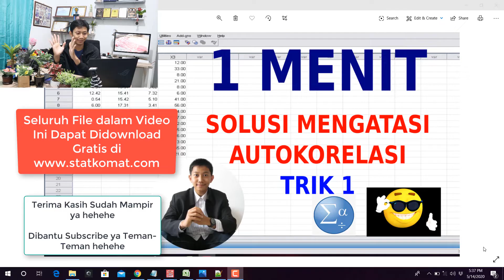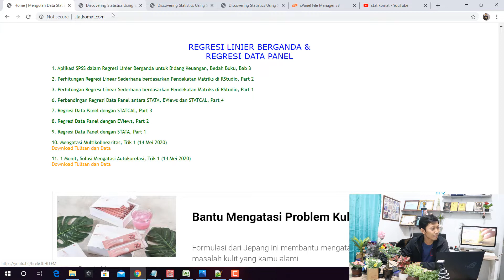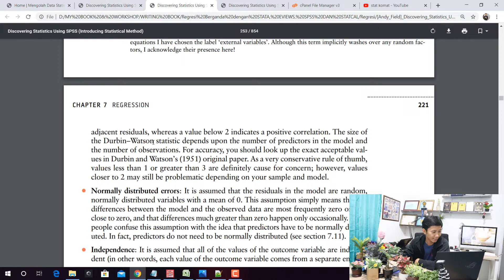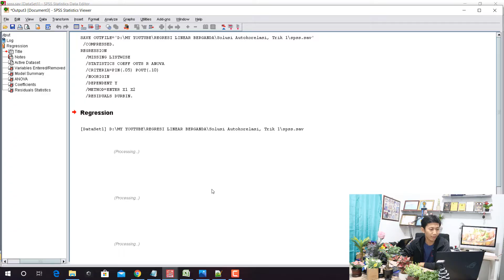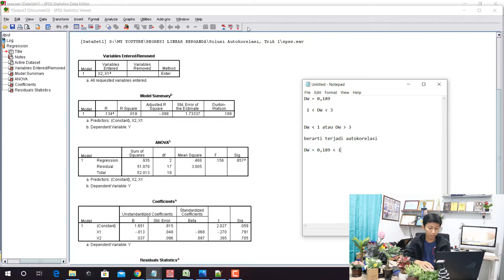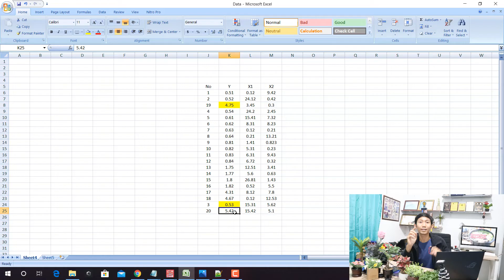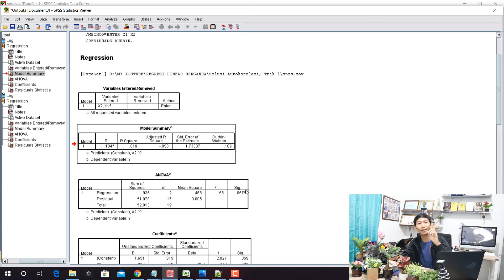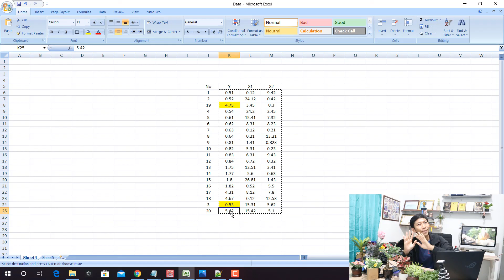1 Menit Mengatasi Autokorelasi, Trik 1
Terima kasih untuk rekan-rekan bagi yang sudah berdonasi. Donasi dari teman-teman akan menambah semangat STATKOMAT untuk terus berbagi ilmu tentang statistika, matematika dan pemrograman . . . . Terima kasih

Assalamualaikum, izin share video "1 Menit Solusi Mengatasi Autokorelasi, Trik 1"